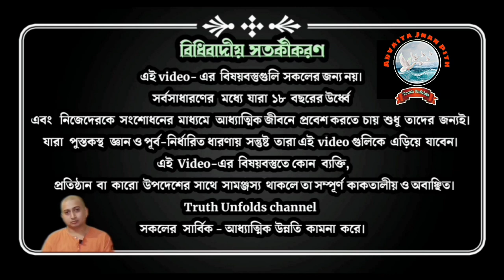"তীর্থক্ষেত্রে" কি ঈশ্বরের শক্তির প্রভাব বেশি থাকে? ll স্বামী ত্রৈলোক্যানন্দ ll 30-08-2023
১.তীর্থ কথার অর্থ কি?
২.তীর্থক্ষেত্র কাকে বলা হবে?
৩.তীর্থক্ষেত্রে গেলেই কি জীবন শান্ত হয়ে যাবে?
৪. তীর্থক্ষেত্র আমাদের কি মেসেজ দেয়?

১.আপনি  JOIN করতে পারেন শ্রীমদ্ভগবদ্গীতা, কঠোপনিষদ্, শ্রীশ্রী চন্ডীর  মতো কোর্সে ।

২. ঘরে বসে বিবেকচূড়ামণির মতো কোর্সের সম্পূর্ণ লাভ নিতে, দেরি না করে আজই যুক্ত হন নিচে দেওয়া link-এ click করে-

৩.সংস্থার এই যে কাজ তাকে সমর্থন করার সর্বোত্তম পথ আপনার আর্থিক সহযোগিতা, যা আমাদের মজবুত করে। মনে রাখুন আপনার কোর্স করা, অনুদান করা, এ সবকিছুই ঘুরে আপনার কাছেই আসবে পরোক্ষভাবে সামাজিক ও ব্যক্তিগত জীবনের রূপান্তরের মাধ্যমে।

BANK Details :-
ADVAITA JNAN PITH
Axis Bank

🛑🌟 UPCOMING COURSES🌟🛑